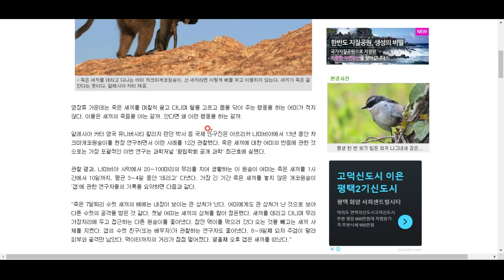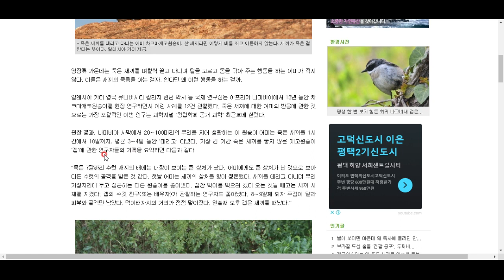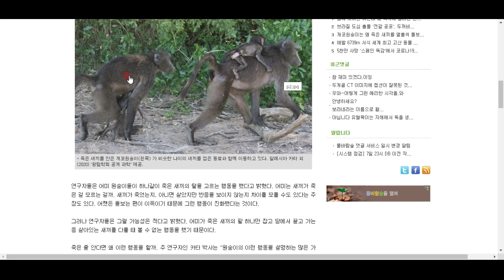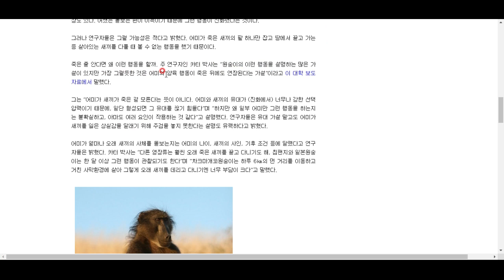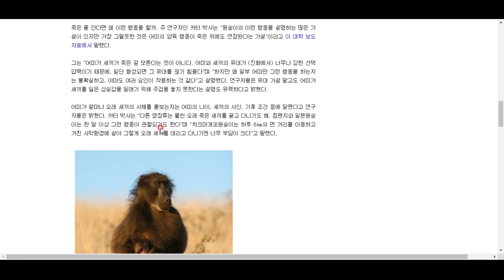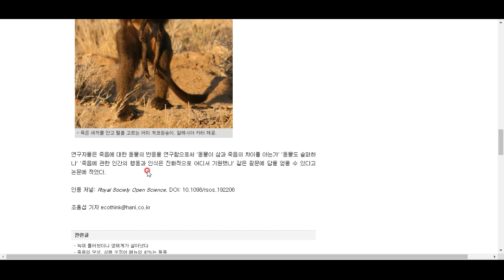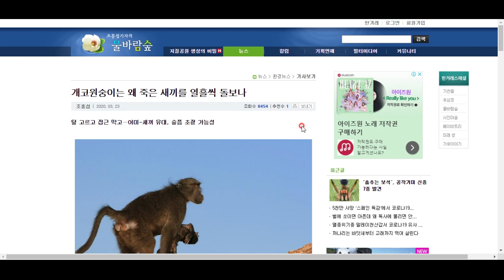개코원숭이가 죽은 새끼를 열흘이나 안고 다니는 이유. 재밌는 교양 지식 백과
그 놀라운 모성을 확인해 봅시다!